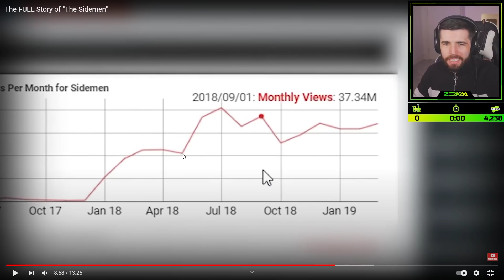How This Show Saved The Sidemen From Ending